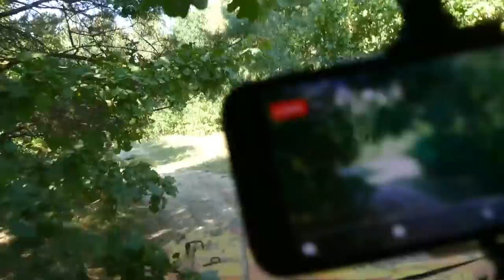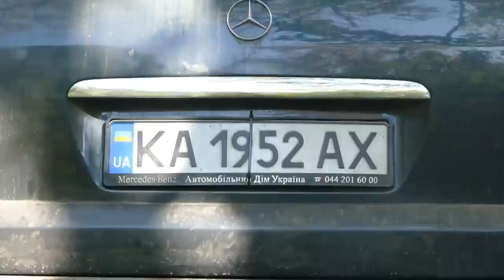Новая ОФФРОУДНАЯ звезда Мерседес-Бенц М-класс (W163) vs Jeep Cherokee XJ vs TOYOTA LC-70